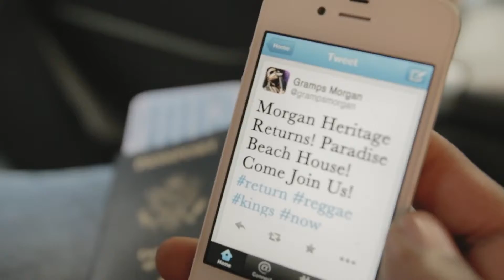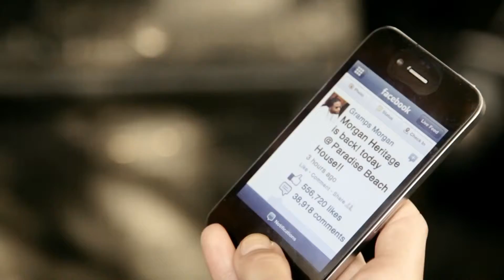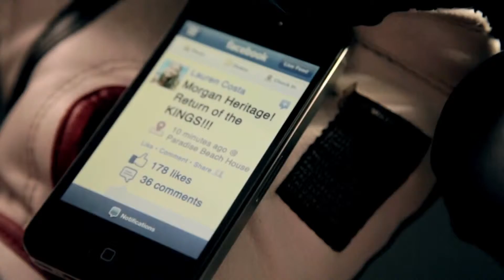Morgan Heritage Perfect Love Song 1080p